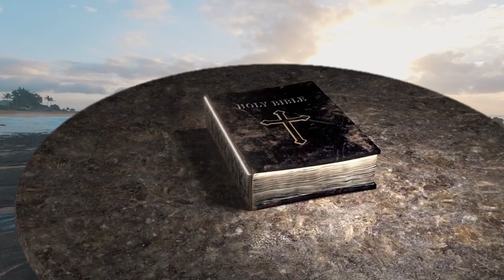GDTL Music Team | PRESENTS | Sister's Morning Meditation | Sis. J.Sunija Gold | DAY-64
Sister's Morning Meditation
சகோதரிகளின் காலை தியானம்

Sis. J.Sunija Gold

Okkiampet Christian Assembly chennai 97